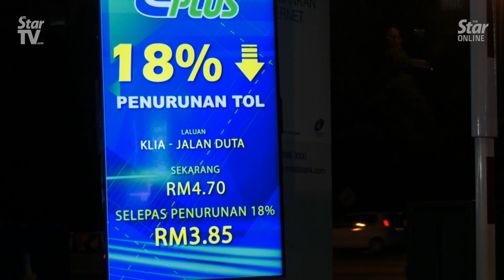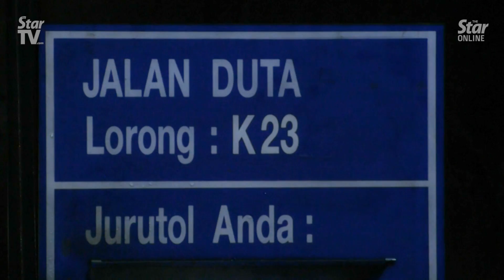PLUS highway 18% toll fare reduction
Millions of Malaysian highway users started to enjoy an 18% reduced toll rates starting Saturday (Feb 1).

The Cabinet meeting on Jan 15, 2020, decided that 18% toll discount will be given to passenger car, bus and taxi (i.e Class 1, 4 and 5) on the New Klang Valley Expressway (NKVE), North South Expressway Central Link (Elite), Malaysia-Singapore Second-Link Highway (Linkedua), Phase 2 East Coast Expressway (LPT 2), Seremban Port Dickson Highway (SPDH) and the Butterworth - Kulim Expressway (BKE).

LIKE & FOLLOW US for the latest updates